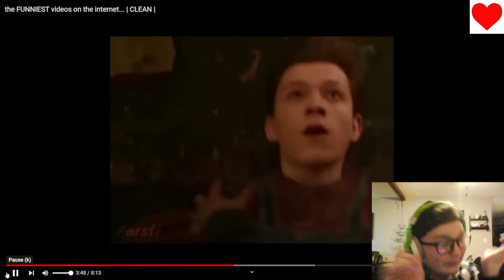Try not to Laugh. (REALLY Hard)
Hi I am Levi Woodby. Tell me what to do next.